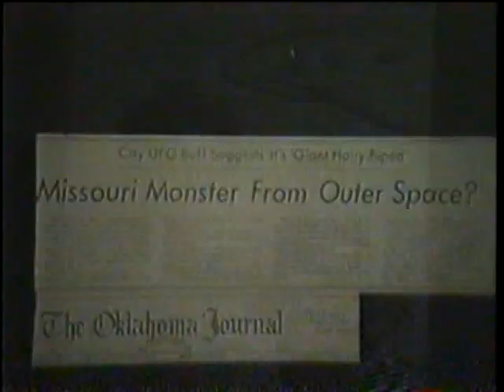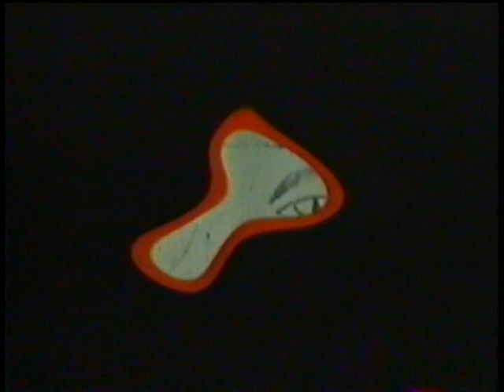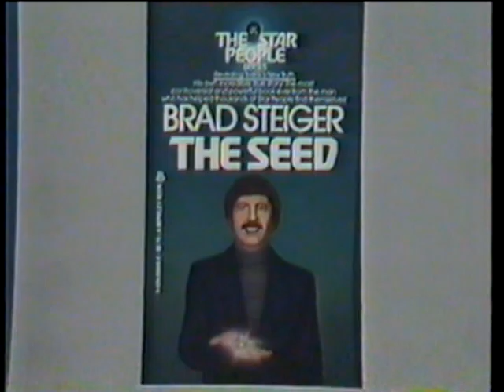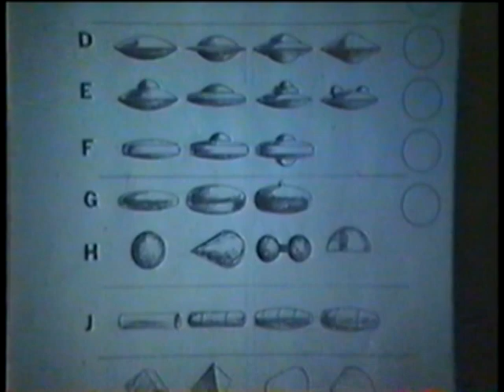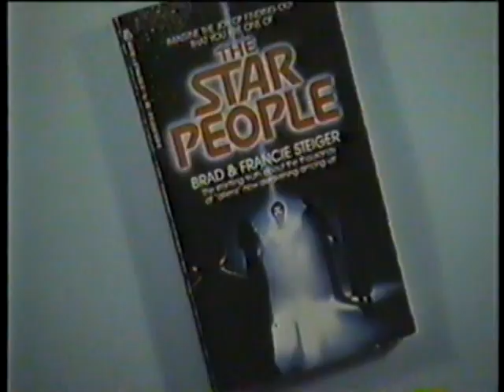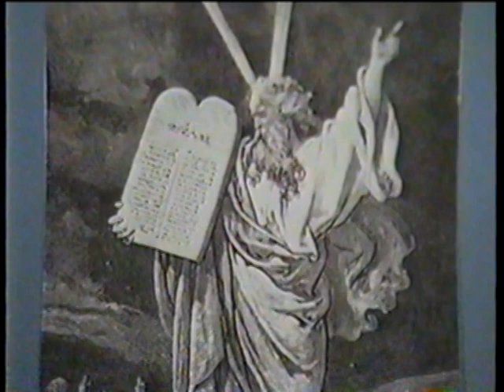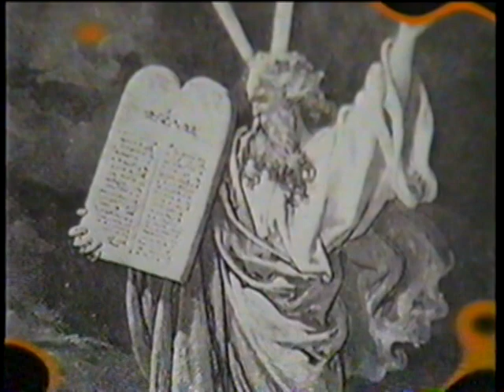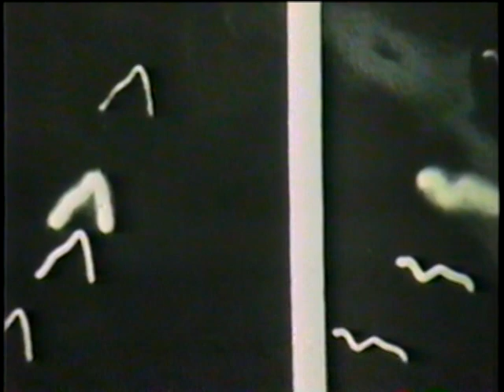The Truth About UFO's and ET's (1982)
Hosted by Brad Steiger. Featuring Francie Steiger.

Topics covered:
UFO sightings

Cattle mutilations
Out of place artifacts (OOParts)

Theories of UFO origins
Close encounters
Psychic powers
Kirlian photography
ghosts
abductions